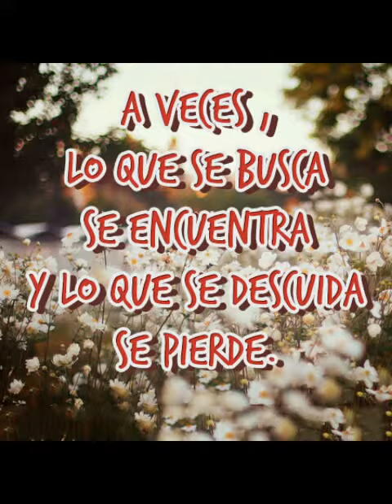Medardo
Medardo Rivera